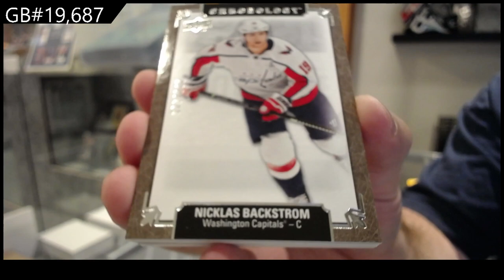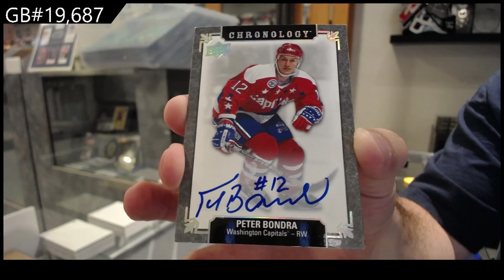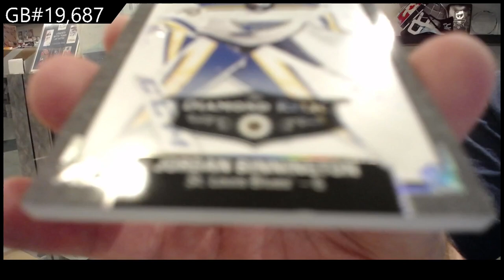19-20 Upper Deck Chronology Vol II Hockey 2 Box Break - CNC 19,687